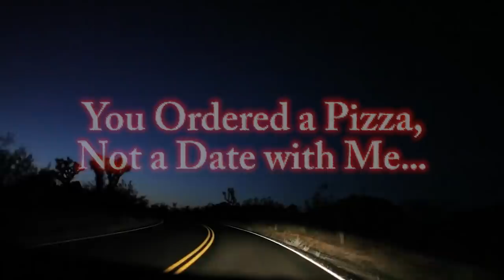3 Scary TRUE Pizza Delivery Horror Stories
We all know pizza isn't very good for your health, but sometimes it can be downright deadly... the following 3 stories from reddit users prove that both delivery drivers and customers are at risk of meeting a pizza-based demise. Warning: some of these are deeply disturbing!

Story 1 - 00:25
Story 2 - 12:54
Story 3 - 20:15

This channel specialises in narrating scary true stories on many different topics: stalkers, the deep web, yanderes, ghosts, road trips, college horror stories, catfish, home invasions, sleep paralysis, hotel experiences, nightmare neighbors from hell, close encounters, dating horror stories, cryptids, skinwalkers, wendigos, all things paranormal and horrific... the list goes on. They are mostly collected from Reddit forums, 4chan and 2chan, as well as from viewer submissions. I also do the occasional creepypasta.